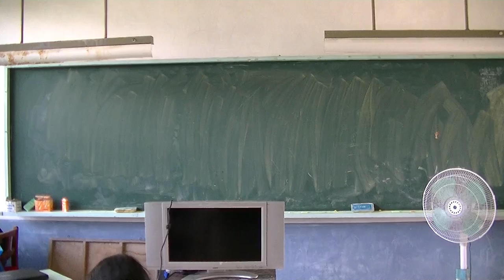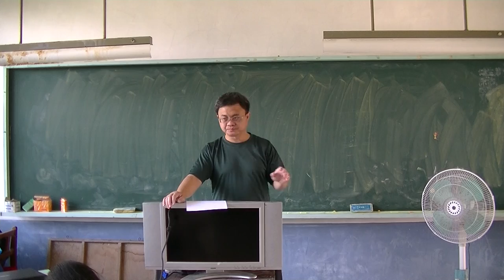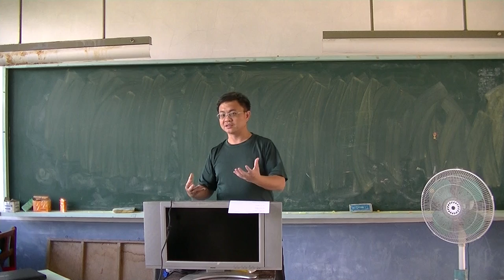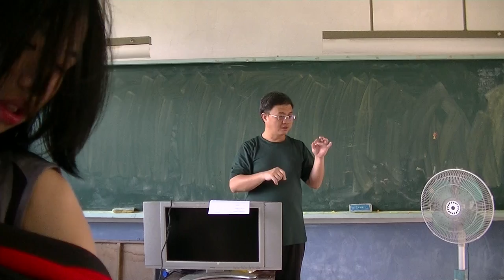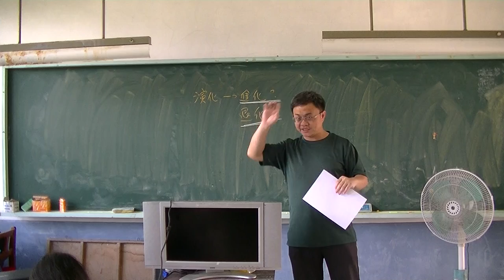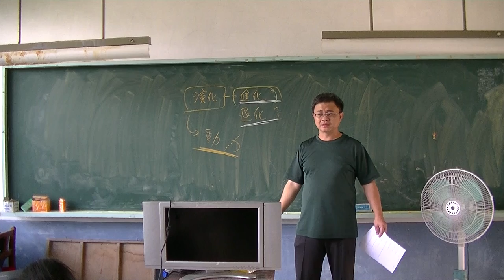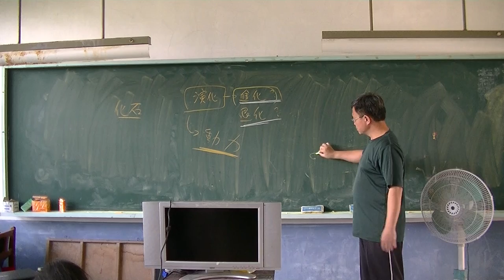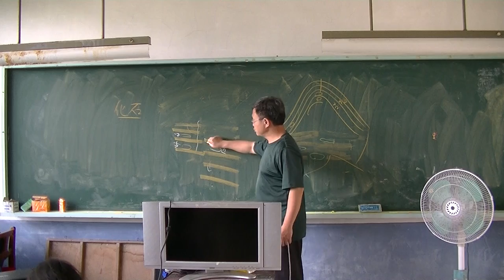自然科學-演化與化石